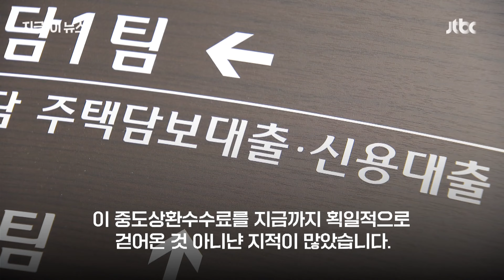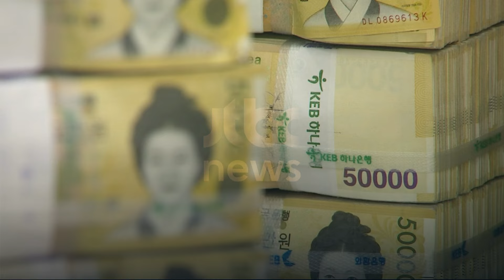모바일로 주담대 받으면 중도상환수수료 사라질까…금융당국, 손질 나섰다｜지금 이 뉴스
은행에서 돈을 빌린 뒤, 3년 안에 갚을 때 내던 '중도상환수수료'. 금융회사들은 자금 운용에 차질이 생길 수 있고, 대출자 모집 비용 및 행정적인 절차에 들어간 비용을 수수료로 내도록 한다는 입장이지만, 아직 모바일뱅킹 등 비대면 대출 서비스에서도 중도상환수수료를 걷는 은행이 대부분입니다. 이 수수료를 왜 내야 하는지 의문을 품는 금융 소비자들이 많았는데, 앞으로 은행들은 실제 투입된 비용만 수수료로 걷을 수 있게 달라집니다.